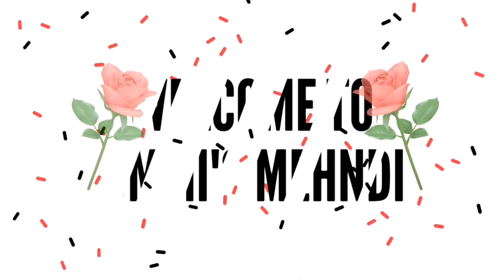Eid special henna mehndi design - 4| Arebic henna design. Ummi's mehndi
Eid special henna mehndi design - 4| Arebic henna design.
Hello friends... my new video Eid special henna mehndi design - 4| Arebic henna design.
महेंदीअभ्यास के लिए हाथ आकार
Hand shape for mehndi parectice
महेंदीअभ्यास के लिए बोडॅ
acrylic board for mehndi practice
महेंदी हाथो के लिए
Mehndi for hand
महेंदी बालो के लिए
Mehndi for hair